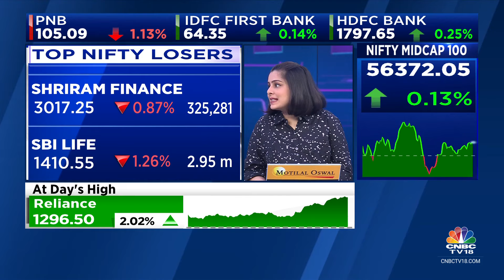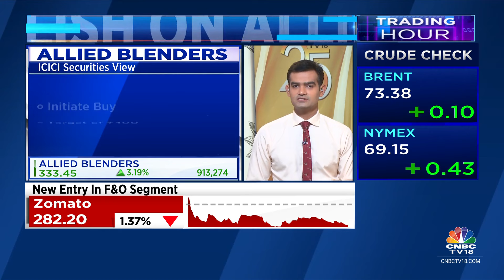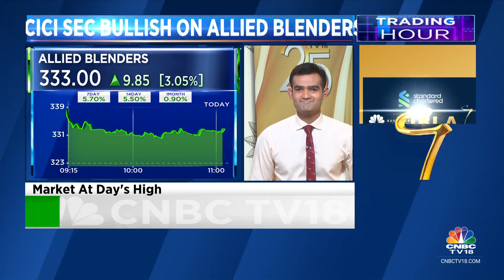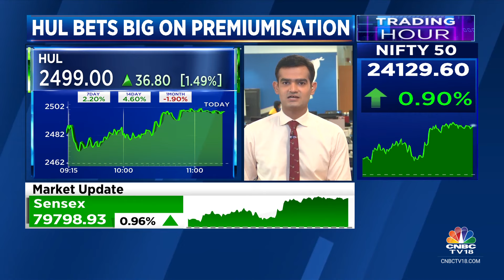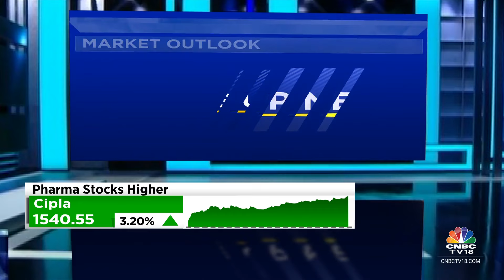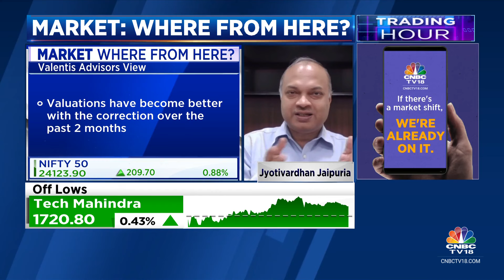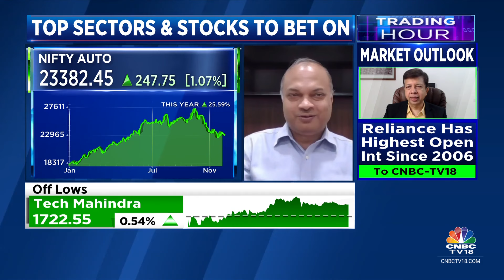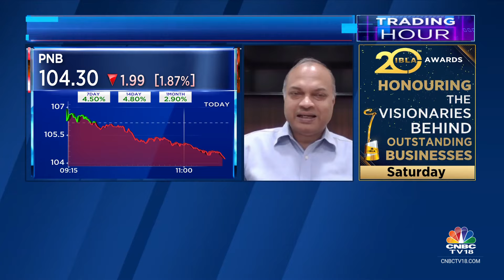Nifty At 24,100, Sensex Up 660 Points; Auto, Pharma, Media Gain | CNBC TV18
According to latest market updates, the Sensex was up 607.10 points or 0.77 percent at 79,650.84, and the Nifty was up 167.70 points or 0.70 percent at 24,081.90. About 1726 shares advanced, 1585 shares declined, and 104 shares unchanged.

n18oc_business